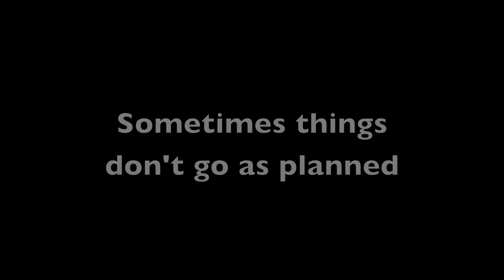Lego 6x6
This is an evolution of my previous 4x4 chassis. It uses one mid size power function motor for driving and an other one for steering. The motors and battery are attached to the center axle while the two end ones pivot around the drive shaft.